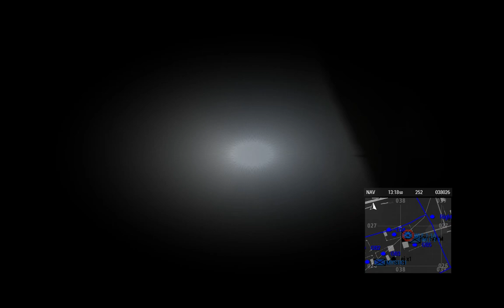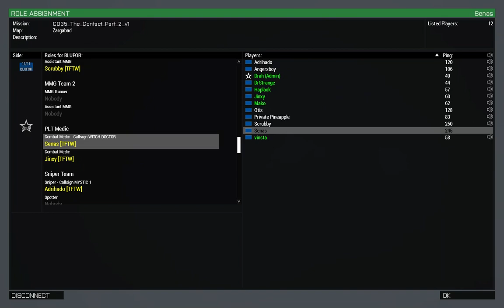Adventures of Battlemedic: The Glory of Saint Mattis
What happens when the medic goes slightly crazy from lack of sleep?
This... This happens.